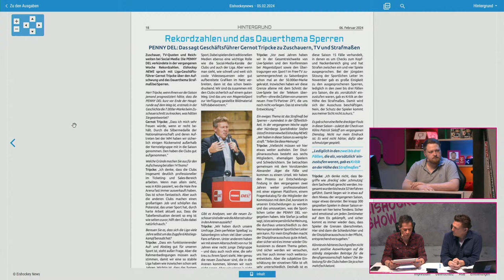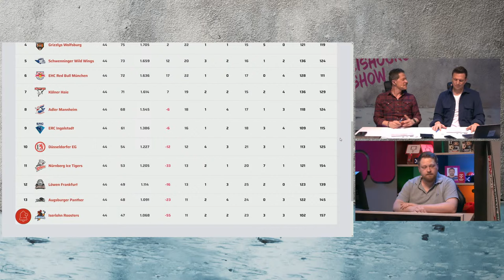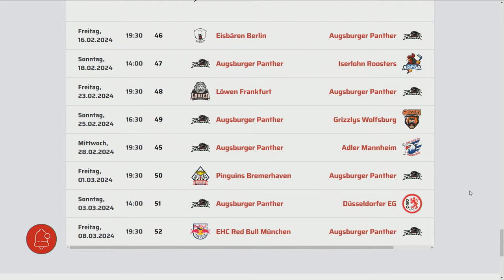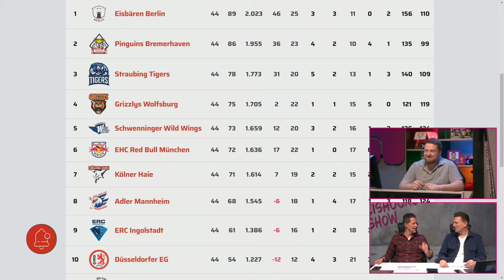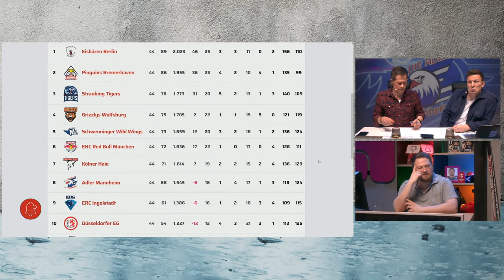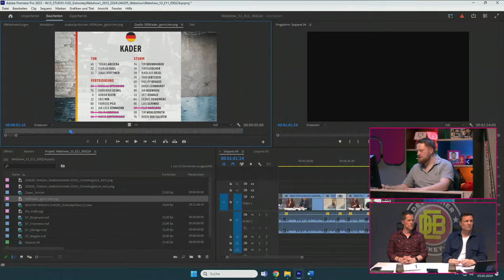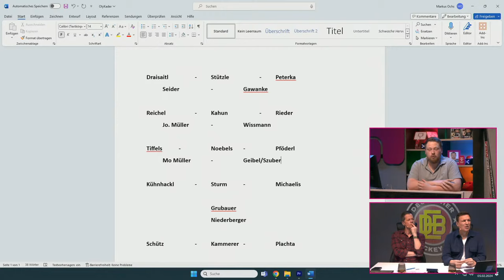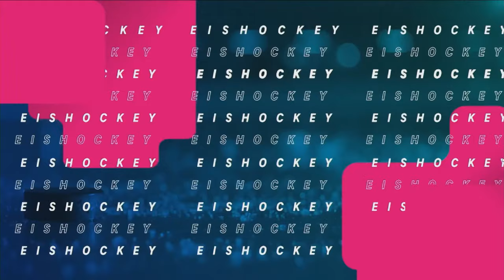Die Eishockey-Show - Folge 11 mit Dennis Endras und Korbinian Geibel | MAGENTA SPORT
Mit Vollgas in die Länderspielpause! 🔥 Zu Gast in der Eishockey Show sind Dennis Endras von den Augsburger Panther und Korbinian Geibel von den Eisbären Berlin, der vom DEB für die Länderspiele gegen die Slowakei nominiert wurde!
Alle Spiele der PENNY DEL siehst du Live nur bei MagentaSport

Die Eishockey-Show ist eine Mischung aus Web-Show und Magazin, mit dem Schwerpunkt Eishockey, aber auch Diskussionen zu allen aktuellen Sport-Themen. Wer Goldmann, Bandermann und Schwele kennt, weiß: es wird meinungsstark und temporeich zugehen, ein offener Schlagabtausch. Dass im neuen Studio künftig Kameras stehen, die Fans sich einmischen und mitdiskutieren können, ein Redakteur auf Zuruf Bilder für Analysen, Trends, Aufreger live einspielt, dass „Die Eishockey-Show“ ihren Lieblingssport inhaltlich so aufwertet, so reflektiert – MagentaSport geht auch hier neue Wege. Als Podcast-Variante ist das Format weiterhin abrufbar.